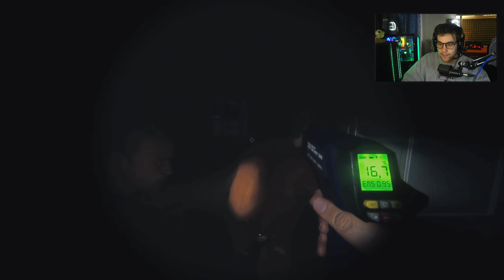QUESTO GIOCO È MEGLIO DI WARZONE!! ALMENO RIDO...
ORARI VIDEO:
- Ogni giorno alle 15:00
🟡💻 LA MIA ATTREZZATURA:
- Elgato HD60s
- Cuffie Astro
- Cuffie Economiche
- Microfono Audio-Technica
- Microfono Economico
- Asta per mic economica
- Asta per mic
- Scheda audio focusrite
- Scheda audio Economica
- Monitor PC
- Monito Gaming
PROGRAMMI USATI:
- Sony Vegas 14
- Photoshop cs6
CANZONE INTRO: HELP PAPA ROACH

EPIC FUNNY MOMENTS - MOMENTI DIVERTENTI SU WARZONE ITA - RECORD
 [Call of Duty Modern Warfare Battle Royale ITA] SEASONE TRE 3
come migliorare su COLD WAR MULTYPLAYER ITA + WARZONE
REACTION IL PLAYER PIÙ FORTE AL MONDO DI WARZONE fixwarzoneita cheater hack